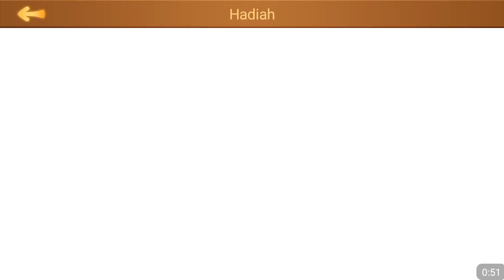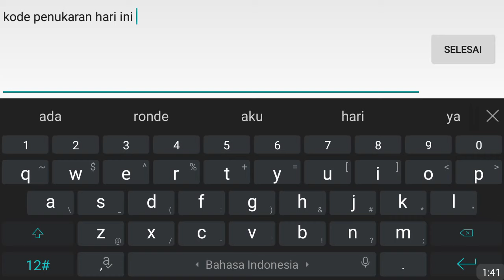BURUAN!! KODE PENUKARAN HIGGS DOMINO TERBARU 2021 HARI INI❗RILIS KODE REDEEM 5B CHIP/KOIN HDI GRATIS